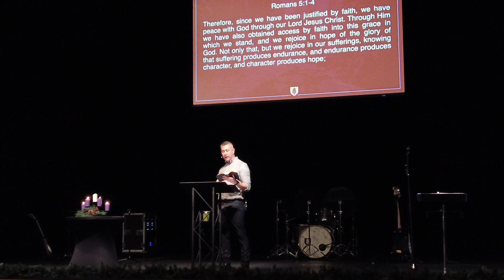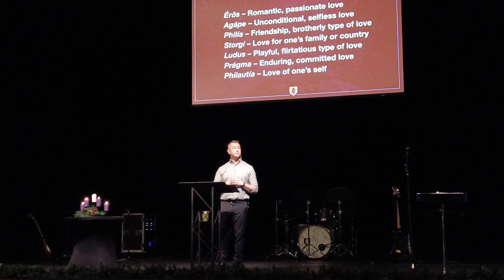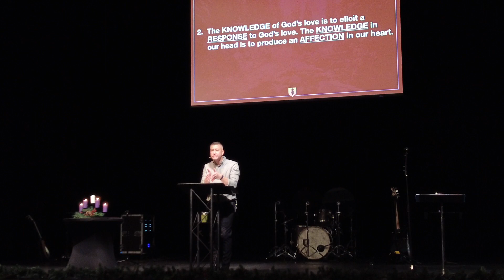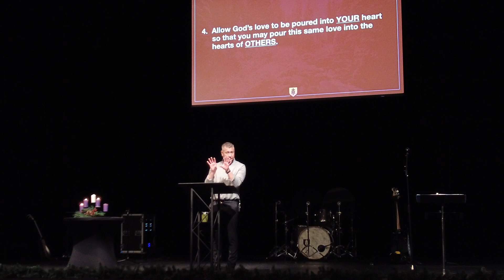Good News, Great Joy, Great King: Head Knowledge That Leads to Heart Knowledge